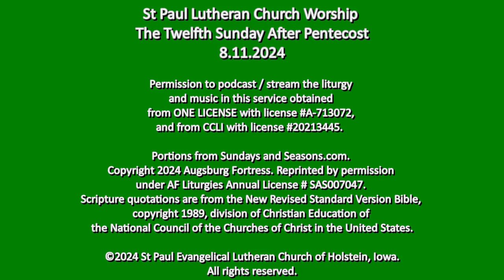St Paul Lutheran worship 2024 8 11